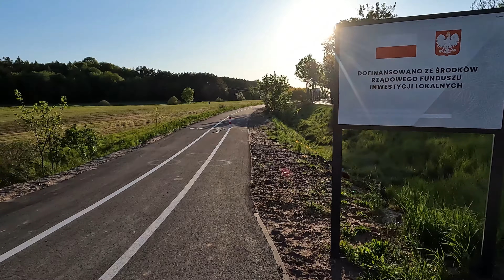Radreise durch Europa #68 so schön ist Polen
Die Megatour!
Was will ich sagen: Alle meine bisherigen Bedenken und Unannehmlichkeiten in Polen lösten sich einfach in Luft auf. Die Wegführung verbesserte sich, das Wetter war optimal, die Gegend wurde immer interessanter und zu guter Letzt wurde ich sogar von Einheimischen eingeladen. Alles lief bestens! Am liebsten wäre ich noch länger geblieben, aber leider ließen es meine Termine nicht zu. Vielleicht später noch einmal!